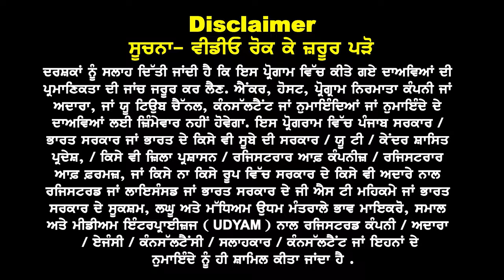USA Emergency Updates Clarity I ਪੰਜਾਬੀ ਭਾਸ਼ਾ Video I USA study visa updates 24 I us Embassy Rules 24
USA 24 Admission

Slots, Interview,
Course's & Fee's

A to Z full Clarity